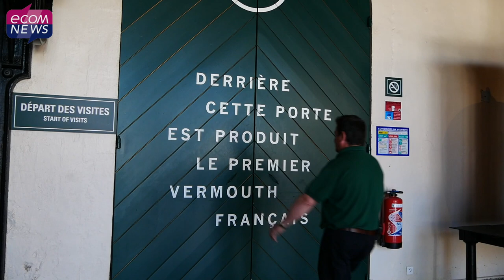Noilly-Prat, l'apéritif emblématique de l’Hérault à la conquête du monde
A l’occasion des grandes vacances, Ecomnews vous fait découvrir la Maison Noilly Prat située sur le port de Marseillan. Ce vermouth fabriqué en bordure de l’Etang de Thau depuis plus de 200 ans s’exporte dans le monde entier. Reportage !